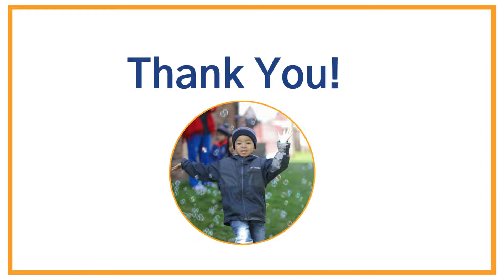Brilliant Detroit - Programming Highlight 2022